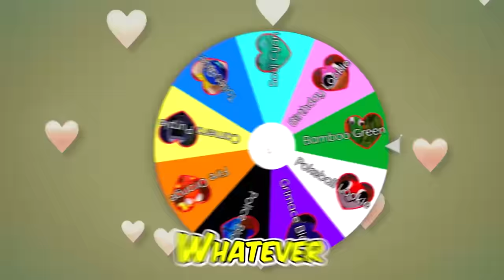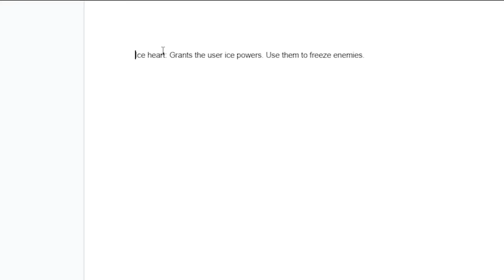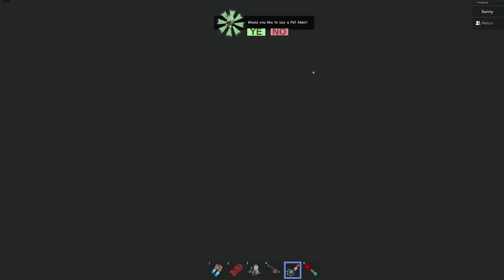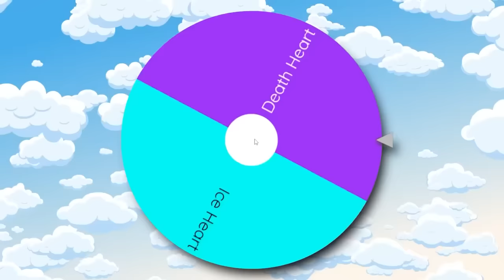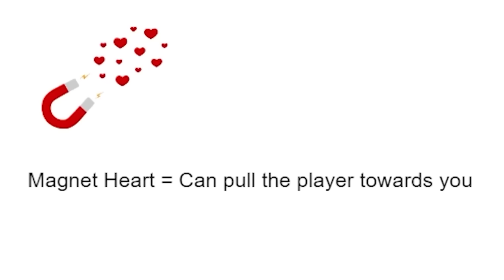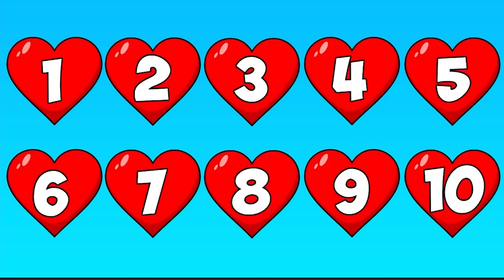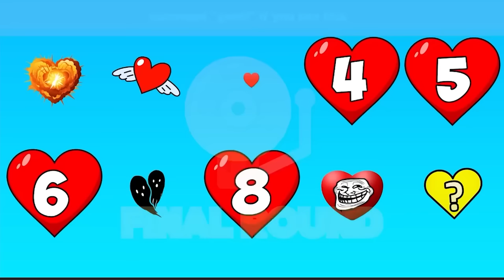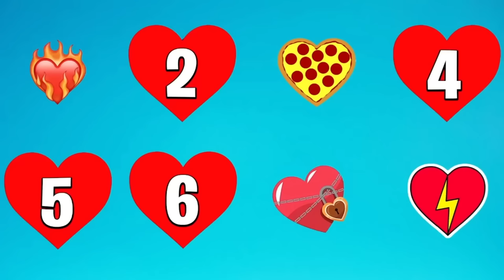Rainbow Friends Hide & Seek BUT CUSTOM HEARTS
Rainbow Friends Hide And Seek BUT CUSTOM HEARTS (ROBLOX)
Sunny and Melon play HIDE AND SEEK as Rainbow Friends MORPHS but this time... we UTILIZE THE CUSTOM HEARTS!